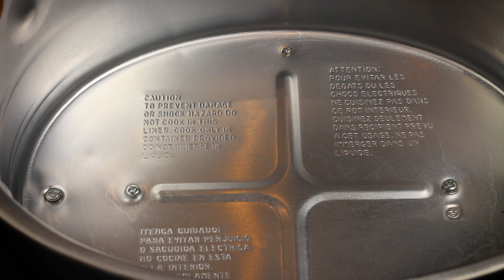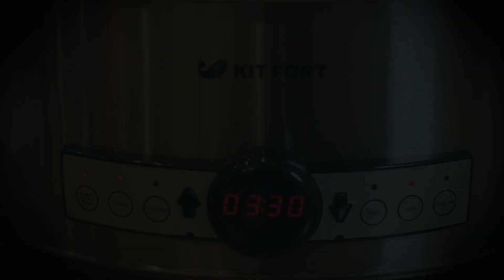ПЕРСИКОВЫЙ ПИРОГ В МЕДЛЕННОВАРКЕ | Медленноварка Kitfort KT-214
Медленноварка Kitfort KT-214 — это простой в пользовании кухонный прибор с большим диапазоном применения. Она состоит из двойного корпуса, внутри которого по периметру расположены нагреватели, и керамической кастрюли с крышкой.